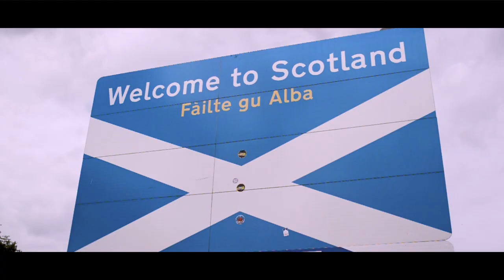Wolf Culture - The Side Effects of Being Happy (Official Music Video)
Filmed by Nathan Roach and Ben Aldridge
Edited by Jay Dervan

Tell me what I’ve been doing wrong for 16 years and nothing to show for it
This television set, won’t judge me like the outside does
I’m not a pessimist, I’m just a “safer to stay home” activist
And I’d rather cheat my death than die in a free for all

I spend my summer nights wasting away
Cover me in dirt and call me your grave
(I’ll bite the bullet I won’t run into it)
And I never said my head was so innocent nor safe and sound
They always said this girl was so down to earth
That’s why we’re six feet under ground

I’m constantly wounded by the fluctuations
And sick of platforms on empty stations
The red traffic lights combined with sleepless nights
Will be the death of me
And you’re living on your ‘day-to-day basis’
Keeping track of all the new places
I’m not comfortable
(Trust me then you trust a fool)

I spent my summer nights wasting away
Yeah, I never said my head was so innocent nor safe and sound
That’s why we’re six feet under…

That’s why we’re six feet underground

(Woah)
And now we’re six feet under, now we’re six feet underground
(Woah)